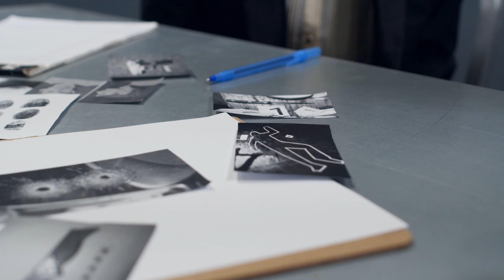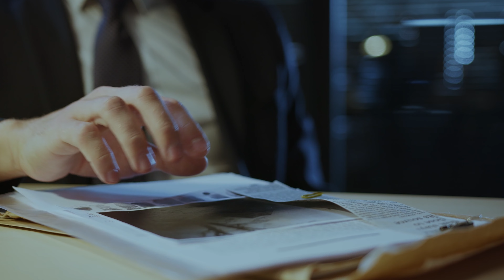IT'S IMPOSSIBLE! 🤯Top 11 REAL Photos That Cannot Be Explained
Top 11 REAL STRANGE Inexplicable Photos

There are many gaps in history that scientists still cannot explain, but among them there are those that go beyond any understanding. Some may call such "fantastic stories" fiction, and it would be reasonable if they were not captured in photographs. And it is about strange real photographs, which depict the inexplicable, that will be discussed today in today's video TOP F.

Write down in comment the Photo you like the most⬇️🔥